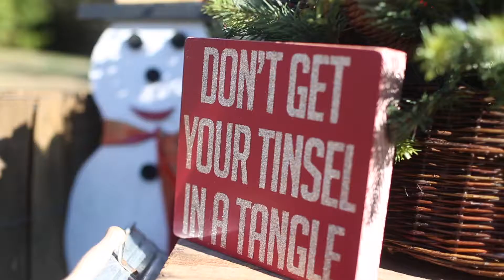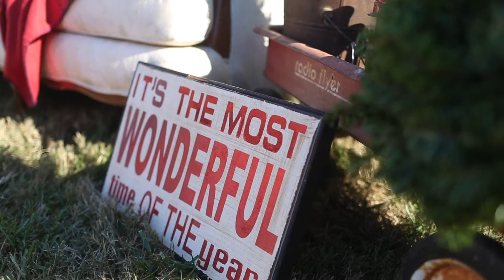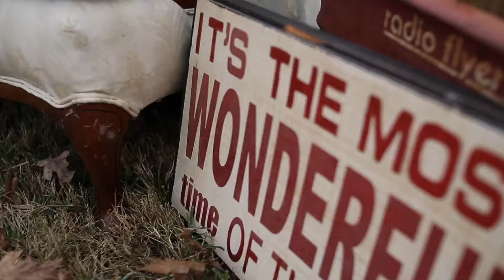Christmas Mini's w/ Courtney Cooke Photography: The Schronces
During the Courtney Cooke Photography's 2017 ChristmasMini's, we were honored to film these short digital Christmas cards.